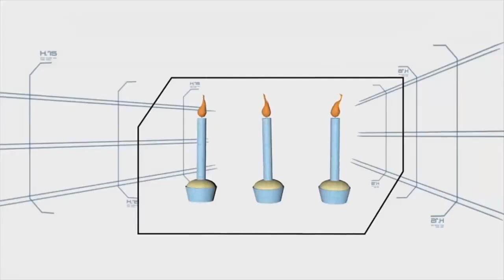Blow By Blow - Minute To Win It Philippines 2019 Blueprint